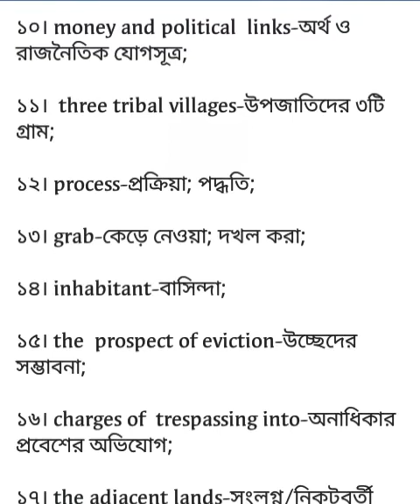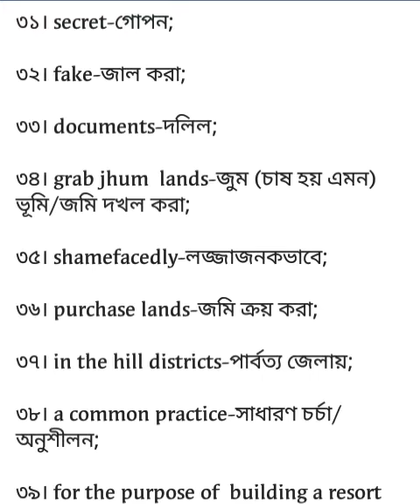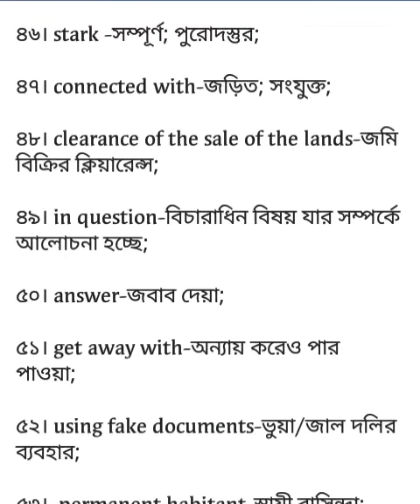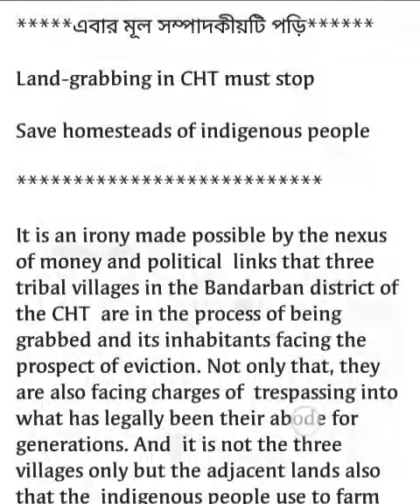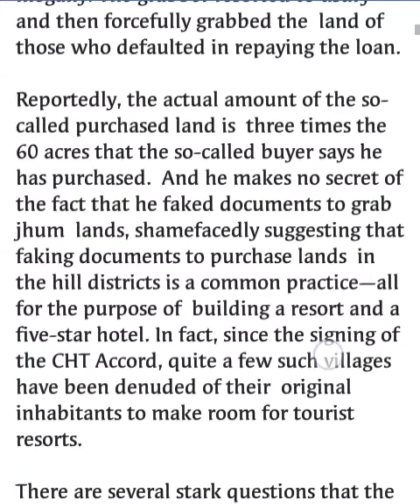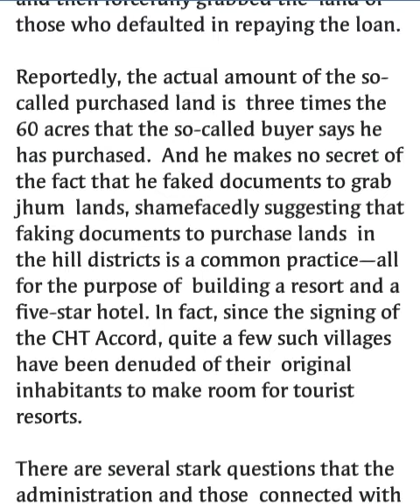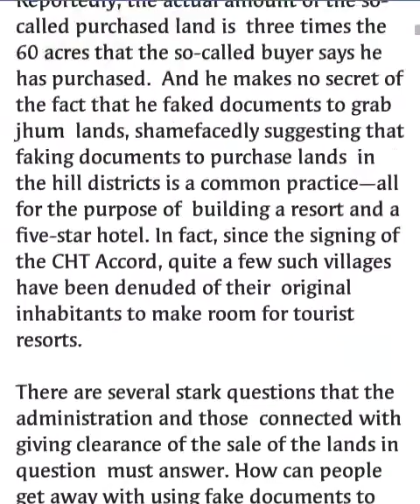আজকের Daily Star পত্রিকার সম্পাদকীয় অংশ থেকে। (29.07.19)